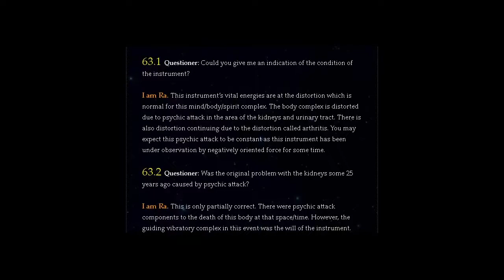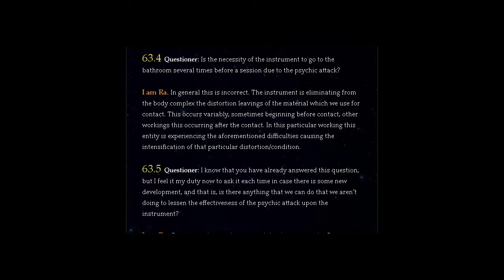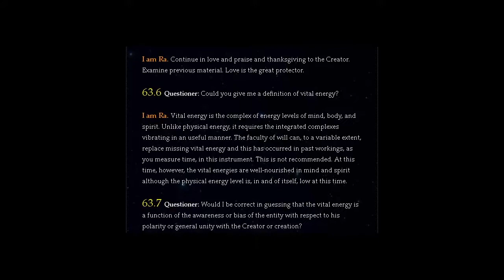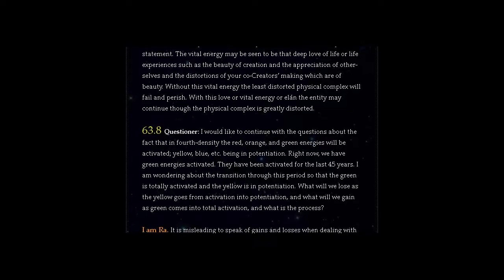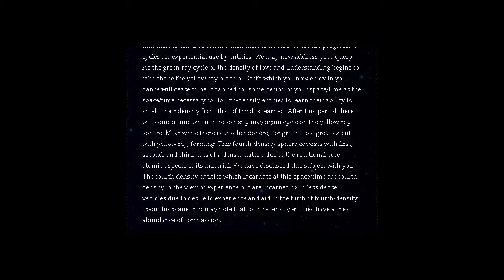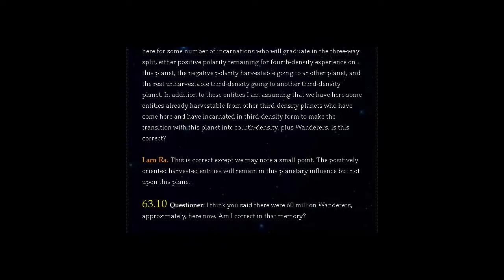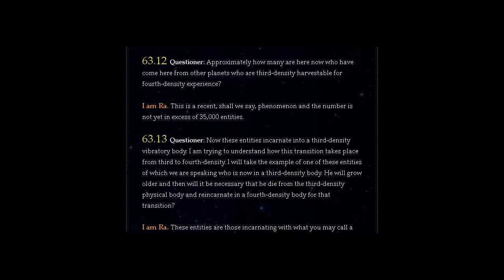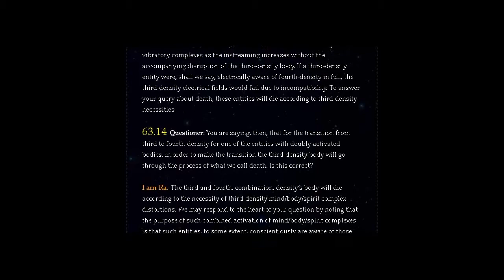THE LAW OF ONE | SESSION 63 PART ONE